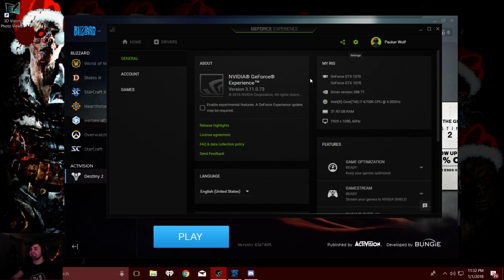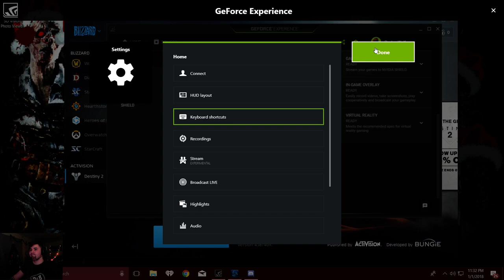Destiny 2 part 1